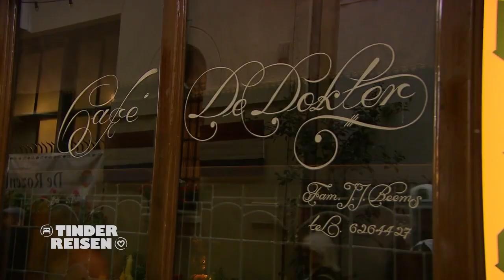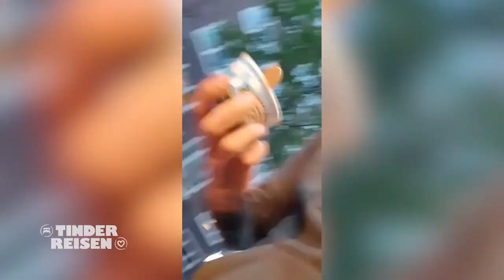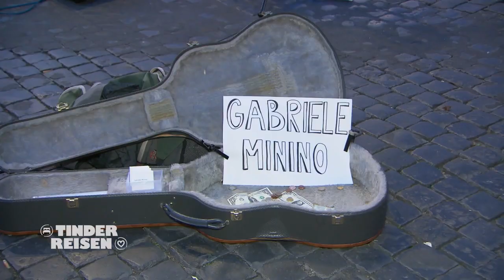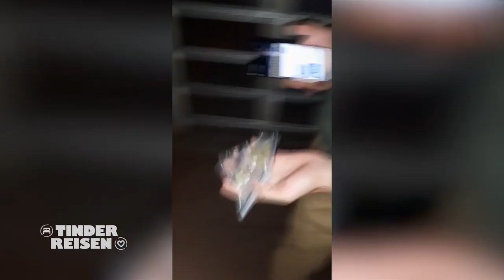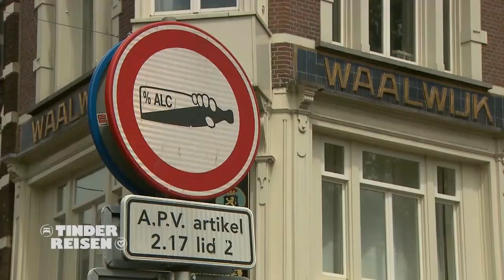Ist DOMINIK vom Tinder-Date GEFLOHEN??? 😱 Er wollte nur kurz "Servietten holen" | Tinderreisen | ATV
Dominik ist auf seinem ersten Tinder-Date und jeder würde denken, dass es gut läuft, bis auf Dominik selbst. Nachdem er für sein Date und sich Eis geholt hat, wollte er nochmal los, um Servietten zu holen, aber seitdem ist ungewöhnlich viel Zeit vergangen. Hat er sie sitzen lassen, obwohl sie für ihn nach Amsterdam hergereist ist, oder hat er sich nur verlaufen?

Nur ein Wisch am Handy und schon ein Date? Wie schnell landet man beim "Swipen" nach Mr./Mrs. Right oder für eine Night tatsächlich auf der Couch? Urlaubsreisen und Dates kombinieren: ATV hat den neuen Trend unter die Lupe genommen und österreichische Singles quer durch Europa mit versteckter Kamera begleitet.  ATV zeigt die Gefühle, Probleme und Möglichkeiten des spannend romantischen Abenteuers Online-Dating.